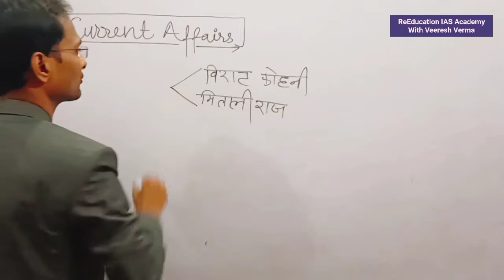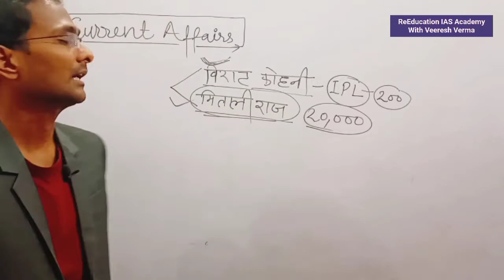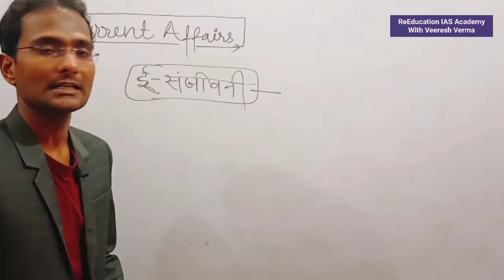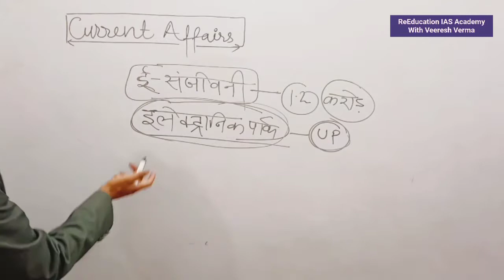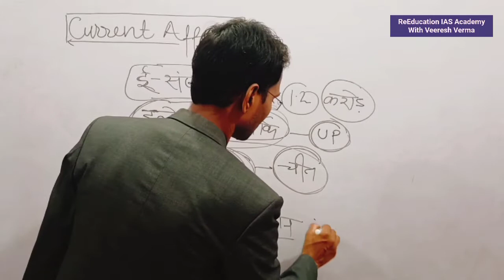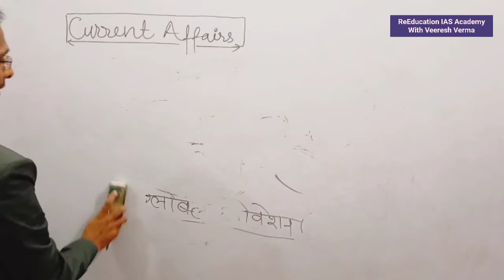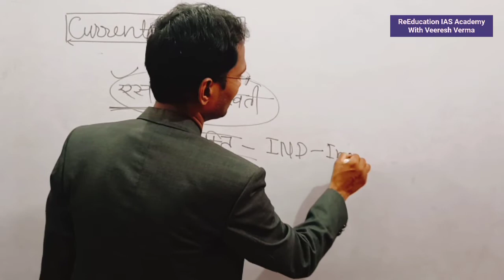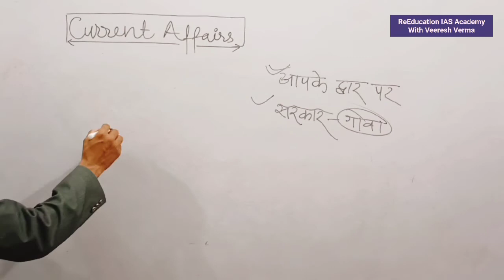23- 24 September 2021 Current Affairs | Daily Current Affairs | Current Affairs In Hindi | air news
23- 24 September 2021 Current Affairs | Daily Current Affairs | Current Affairs In Hindi | air news